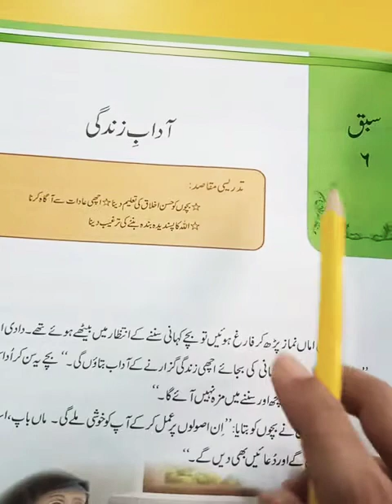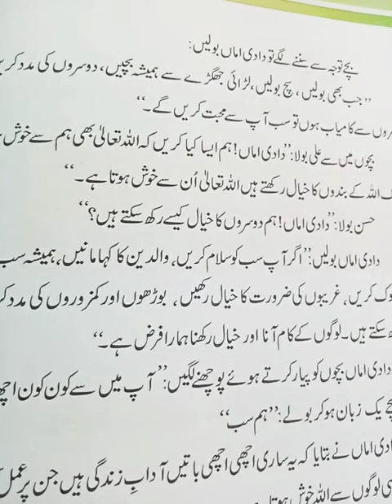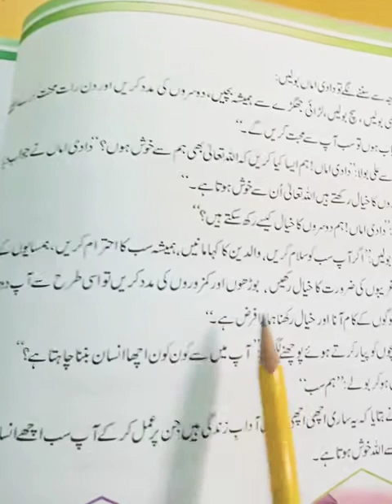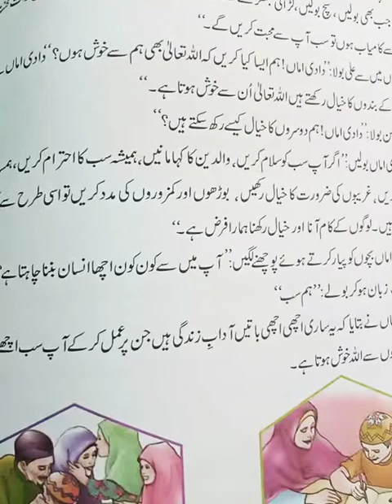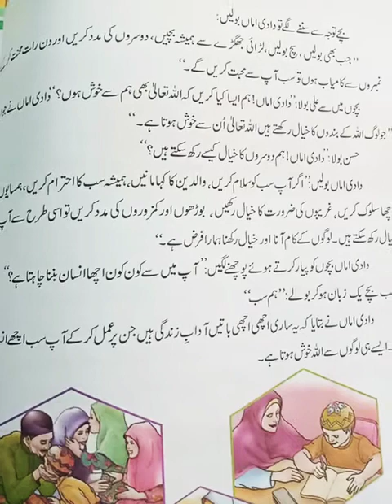Reading Unit " Aadabe Zindagi "( complete )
Class 2 urdu reading